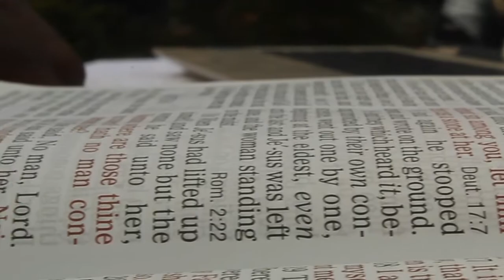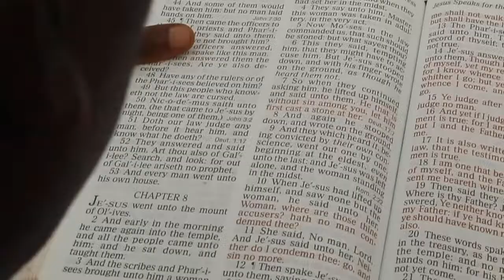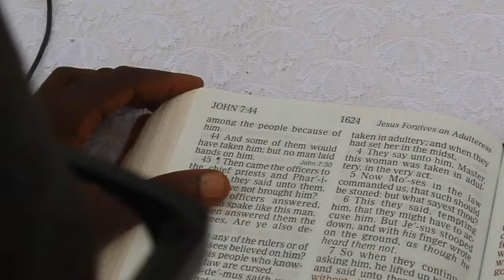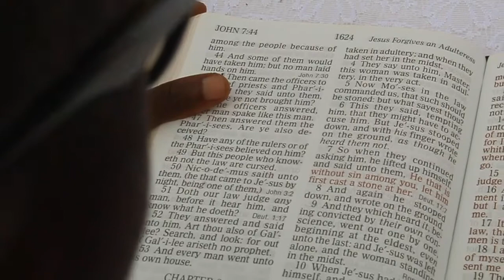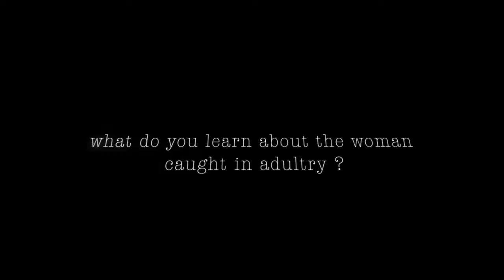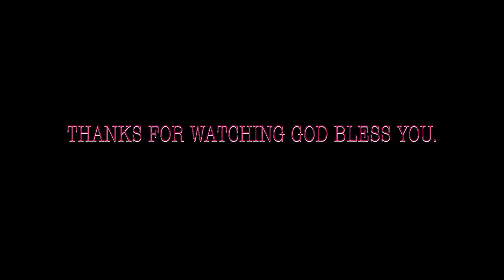Bible Study By Rev Paul B Conteh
Bethany Baptist Church